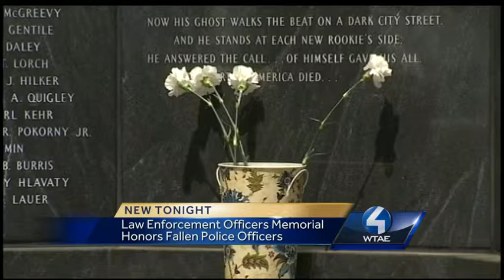Remembering Fallen Law Enforcement Hero's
On Saturday ten new names were added to the Law Enforcement Memorial on the North Shore in honor of those who lost their lives in the line of duty protecting their communities.